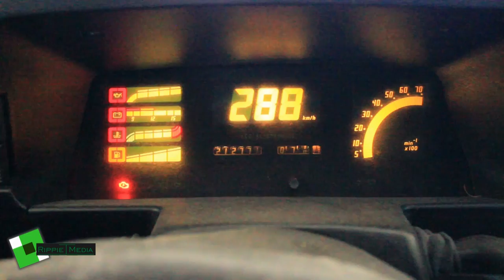30 Jahre "Opel Kadett E" / 30 years "Vauxhall Astra MK2" (1984-2014) /Kadett GSi 16v / Cabrio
Mit meinem Kadett GSi 16 und meinem Cabrio habe ich eine kleine Homage zum 30 jährigem Geburtstag des Opel Kadett E / Vauxhall Astra MK2 erstellt. Im Laufe der Saison 2014 in und um Tönning auf Eiderstedt habe ich mit meinem GSi und dem Cabrio zahlreiche VIDEO- Aufnahmen gemacht und mich nun entschlossen sie passend zum Jubiläum in einem schönen Zusammenschnitt zu präsentieren. Es sind auch einige Aufnahmen aus Sankt Peter-Ording und von Fahrten zu diversen Opeltreffen, wie Boltenhagen oder Hasenmoor verwendet worden.

[ ÜBER MICH ]

Equipment:
Kamera: Canon EOS 600D + GoPro Hero 3+ Silver Edition